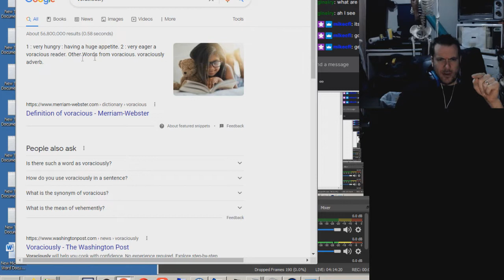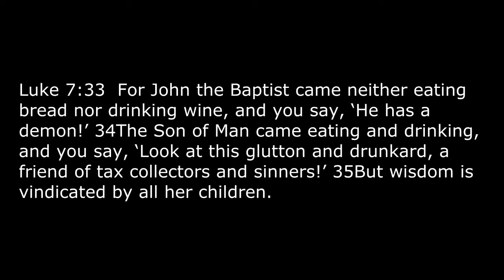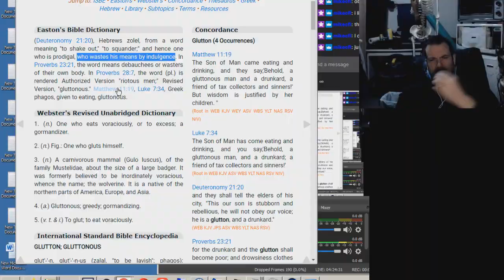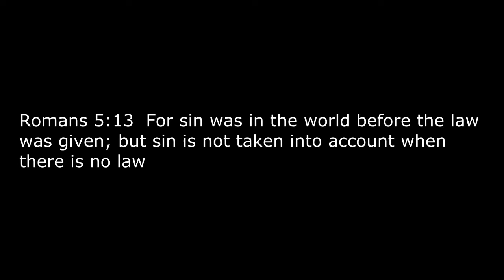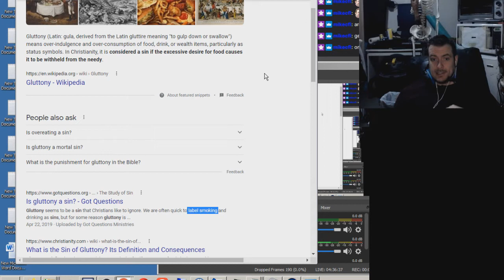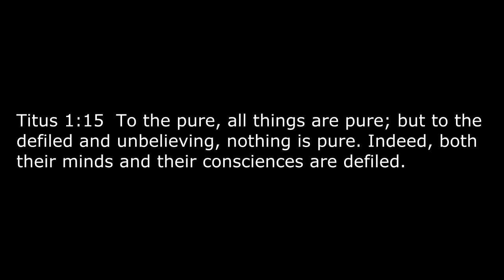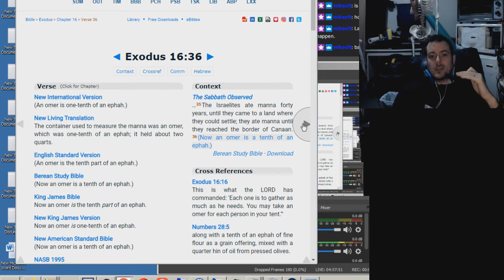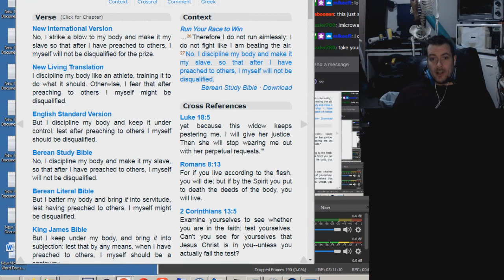Gluttony a Bible Teaching